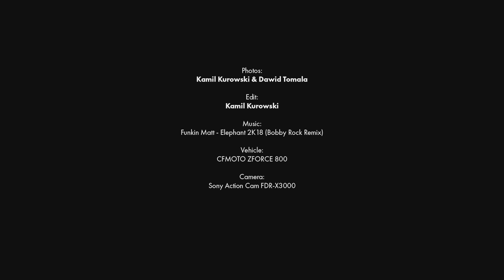CFMoto ZFORCE 800 - Mazury 2017 - 1440p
Trip to Masuria on CFMOTO ZFORCE 800

Photos:
Kamil Kurowski & Dawid Tomala

Edit:
Kamil Kurowski

Vehicle:
CFMOTO ZFORCE 800

Date:
August 2017